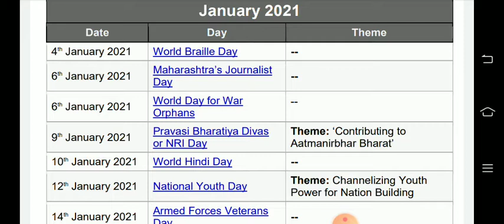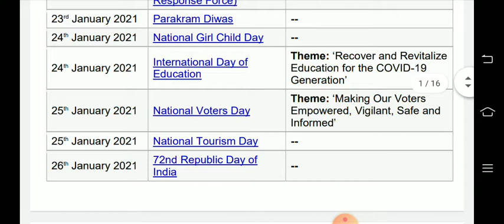January Important Days With Themes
|| Primary TET, WBP, Excise, KP,  PSC,  SSC GD, RPF, RRB group D & NTPC ||
|| ZENITH EDUCATION ||
||KATJURIDANGA * BANKURA ||